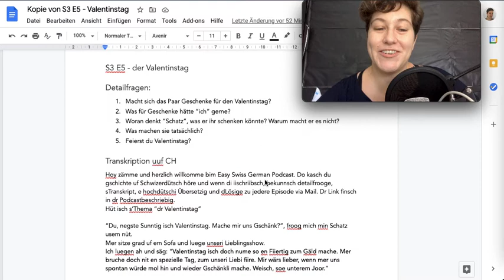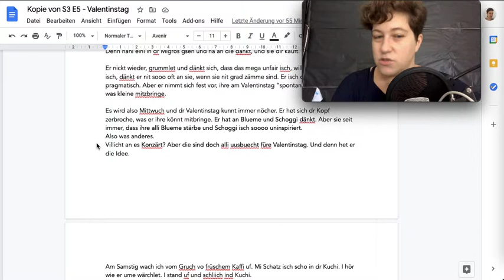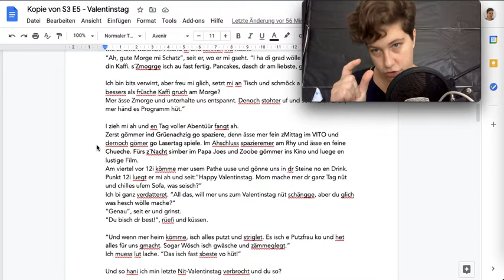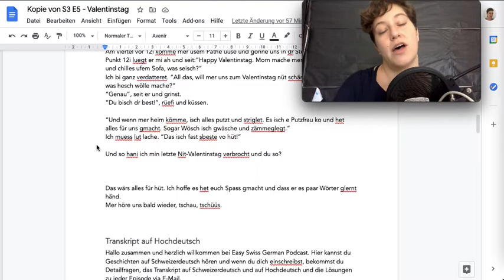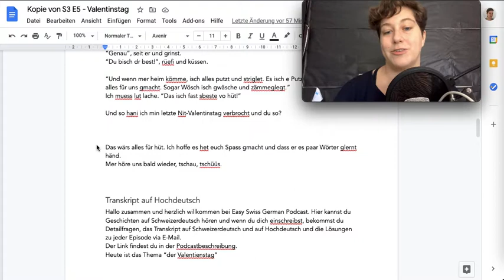Der Valentinstag | Swiss German Listening Exercise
In der heutigen Episode von EASY SWISS GERMAN PODCAST hörst du eine Geschichte von einem Nicht-Valentinstag.

Willst du mehr Schweizerdeutsch lernen?

Lern Schweizerdeutsch mit Easy Swiss German Podcast

Du hörst jede Woche eine kurze Geschichte auf Schweizerdeutsch. Das Ziel ist, dass du durch regelmässiges Hören lernst, Schweizerdeutsch zu verstehen.

Zudem hält der Podcast viele Tipps und Tricks zur Integrations für dich bereit.

Wenn du dich gratis einschreibst, bekommst du Detailfragen zu jeder Episode, das Transkript auf Schweizerdeutsch, eine Übersetzung auf Hochdeutsch und die Lösungen zu jeder neuen Episode bequem via E-Mail.

Do you want to learn Swiss German?

Learn Swiss German with the Easy Swiss German Podcast
Every Week you listen to a short Story in Swiss German. The goal is to learn to understand Swiss German by listening to it regularly.

In addition the podcast holds helpful tips and tricks for your integration ready.

When you subscribe to the list you get detailed questions about the episode, the transcript in Swiss German, a translation to High German and the solutions for every new episode for free.